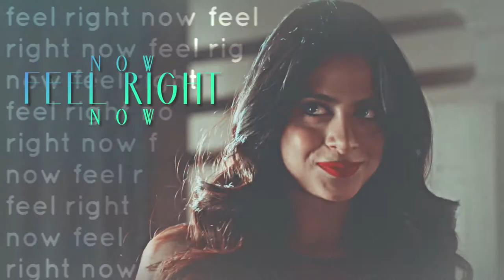June collab parts + short edits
MY INSTA AND TWITTER: malachaimalec